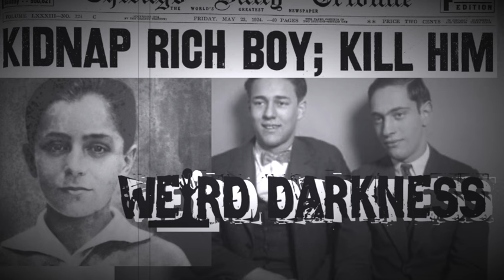“THE PERFECT MURDER OF BOBBY FRANKS: The Leopold and Loeb Case”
Nathan Leopold and Richard Loeb should never have been friends, they were too different from on another. But they did have one thing in common – they both agreed to create the perfect murder – and a mundane pair of eyeglasses would be their undoing.

”The Perfect Murder of Bobby Franks” by Troy Taylor – from the book “Suffer the Children: American Horrors, Homicides and Hauntings” (Available on Kindle, paperback, and as an audiobook narrated by Darren Marlar)